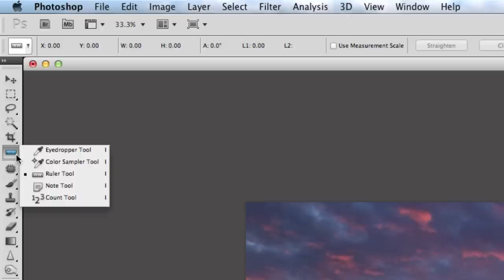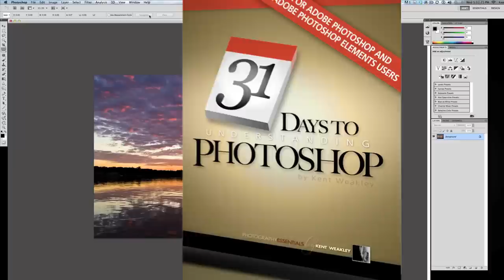Photo Tip ~ Fix The Photo Horizon ~ Fast With Photoshop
Straighten Horizon in Seconds with Photoshop with the ruler tool in Photoshop CS5

Photography Essentials by Kent Weakley

Curious about the details in the HISTOGRAM?

Ready for a Photography Adventure?